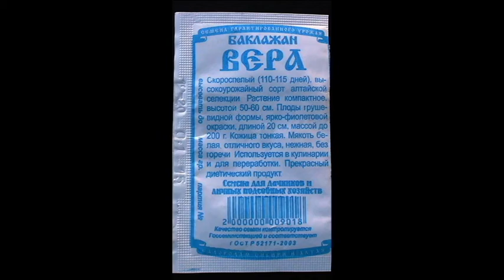Баклажан сорт ВЕРА, описание, опыт выращивания.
Баклажан сорт ВЕРА неплохо показал себя в открытом грунте в дождливое лето.